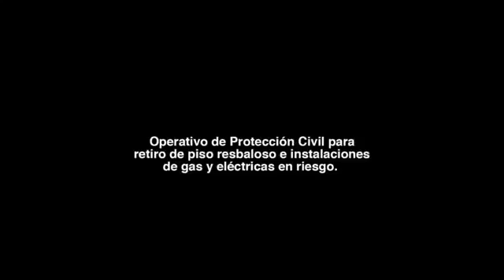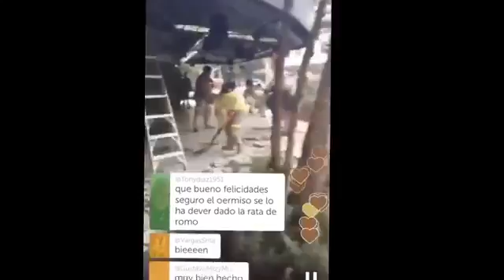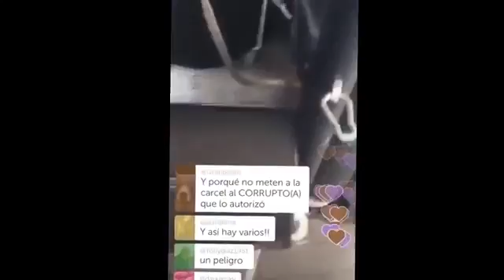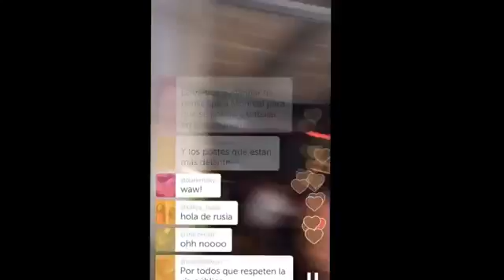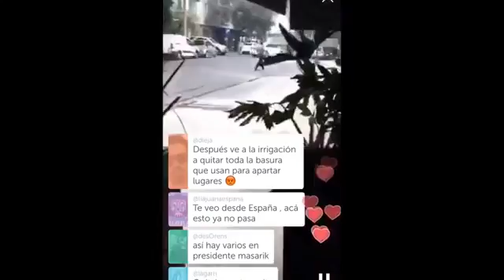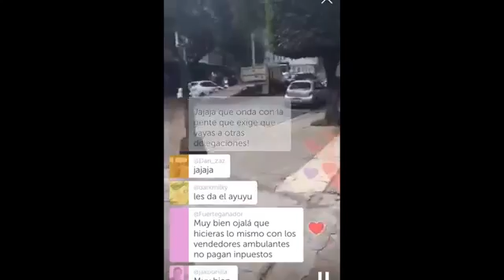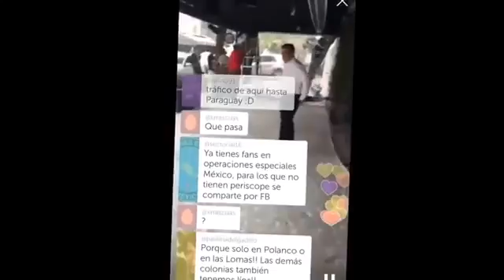El Restaurante de Don Vergas Demolición Y Retiro De Piso Gandalla Arne Aus Den Ruthen